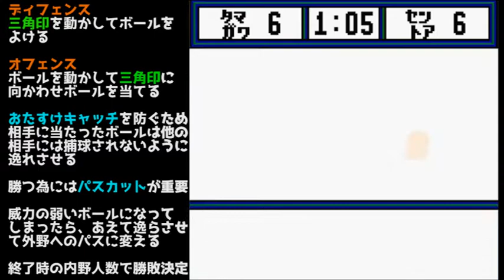【炎の闘球児 ドッジ弾平 #1】物語モード クリアに挑戦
GB版ドッジ弾平の物語モードに挑戦してみました。

タイトル：炎の闘球児 ドッジ弾平
発売日：1992年4月24日
ジャンル：スポーツ
メーカー：ハドソン